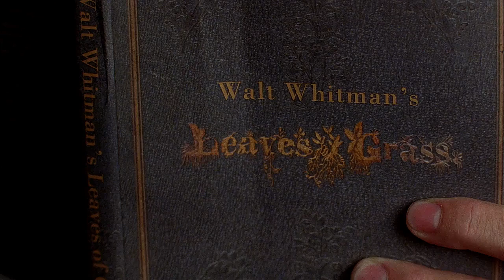Hank, fala logo! Vá direto ao ponto! - Breaking Bad, cena easter egg to final